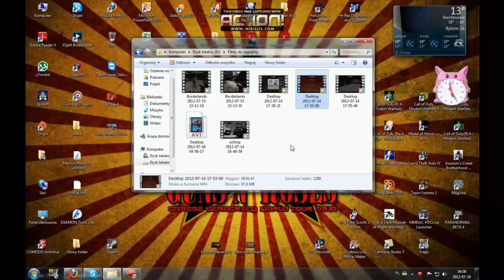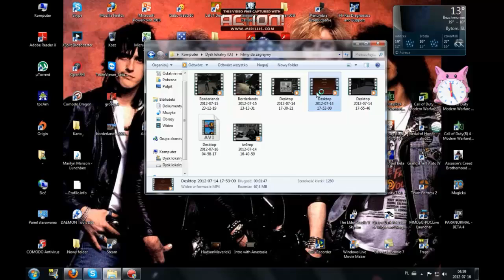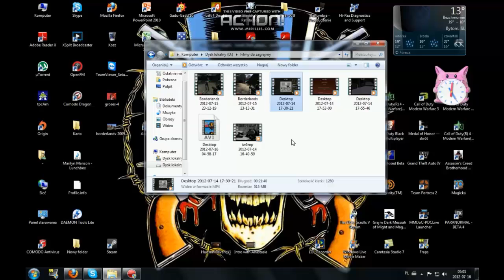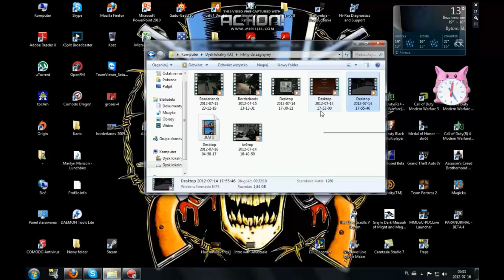Minecraft 4 Hardcore NOBS #8/8 - To koniec z dużymi problemami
Zapraszam jak widzicie nie obeszło się bez problemów coś musiało się przy eksportowaniu spierdzielić.
Mam pomysł na więcej rzeczy z MC zresztą na pewno się o tym za niedługo dowiecie